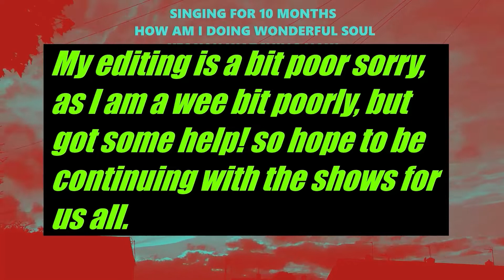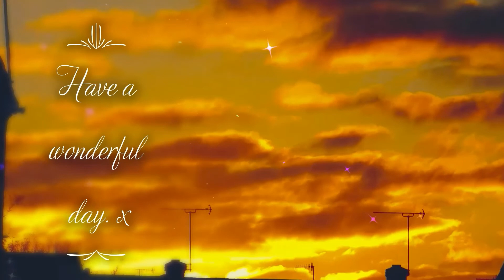NIBIRU'S GOLDEN Atmosphere Original song Details in description box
Feel free to read my about and check out some of my varied playlist if you have some spare time, blessings always.

Share if you can and thank you for joining me in these days of uncertainty and my opinion is mine alone and I will respect anyone's opinion of what is actually above us so please let me know in the comment section below thank you.

All footage taken with Panasonic Lumix DCFZ82 camera in filter setting expressive and edited on windows 10 free editor with 2 filters used to show the enhanced and background music which is free to use in you tubes Studio Beta, situated in the dashboard lots to choose from.
Songwriter maybe, "but not classing myself as a singer lol"
Todays song written and performed by me for you today.

Todays footage was Saturday 24th Oct 2020.

cover artist
Panasonic Lumix DCFZ82 camera